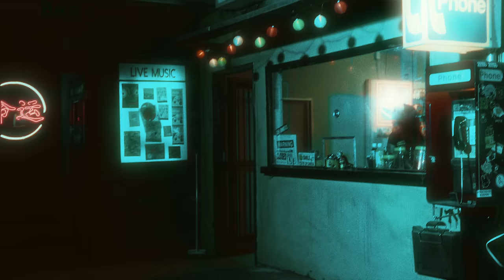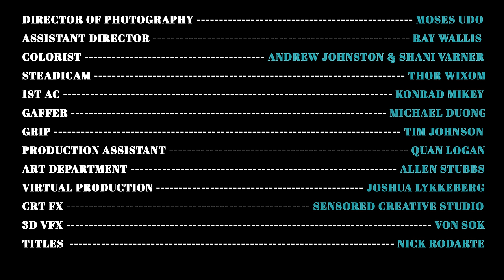Keyawna Nikole feat. Kellin Quinn - SECRETS (Official Music Video)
Stream SECRETS feat. Kellin Quinn

Prod: Cody Benjamin
Mix/Master: Dave Pensado
Written and Performed: Keyawna Nikole
Written and Performed: Kellin Quinn

DIRECTOR --- PARKE FOX
DIRECTOR OF PHOTOGRAPHY --- MOSES UDO

ASSISTANT DIRECTOR --- RAY WALLIS

COLORIST --- ANDREW JOHNSTON & SHANI VARNER

STEADICAM THOR WIXOM

1ST AC ---KONRAD MIKEY

GAFFER --- MICHAEL DUONG

GRIP --- TIM JOHNSON

PRODUCTION ASSISTANT --- QUAN LOGAN

ART DEPARTMENT ---ALEN STUBBS

VIRTUAL PRODUCTION --- JOSHUA LYKKEBERG

CRT FX --- SENSORED CREATIVE STUDIO

3D
3D VFX --- VON SOK

TITLES  --- NICK RODARTE

BAND

Lyrics:
I’ve been counting all the steps from the bed to the sink.
It’s the farthest that I’ve got in five days, maybe a week.
Can I tell you a secret?

I’ll pretend that it’s not eating me alive yeah, I’ll pretend
I’ll pretend
that I’m doing just fine

I feel so temporary
now everybody wants the best of me.
Do you promise to keep it?
I feel the tide start to rise
and it’s drowning me.

Been searching far and wide for anything to heal the way I feel inside
But my shadow takes a toll
And every time that I try
To find some new peace of mind
I tear myself back down
When will it end
Please show me how
Look in the mirror and it’s troubling
Cause I can’t make out the person that I know I am
I’ll take 100 steps
Each one lighter than the last
So at least I’m moving forward and I’m never turning back